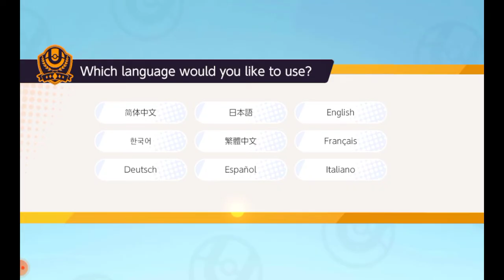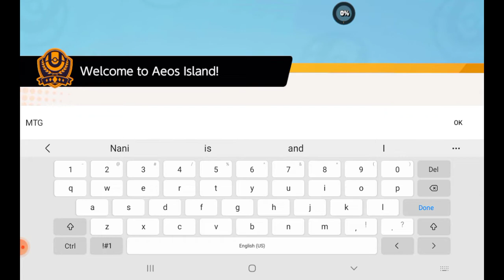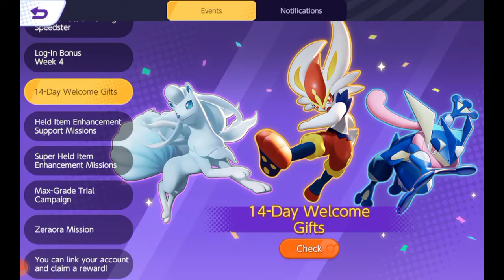NEW GAME POKEMON UNITE